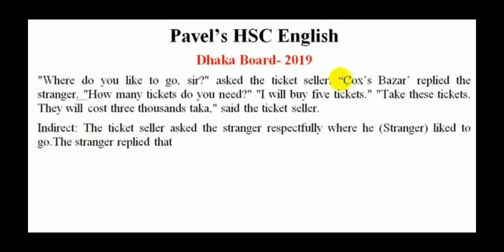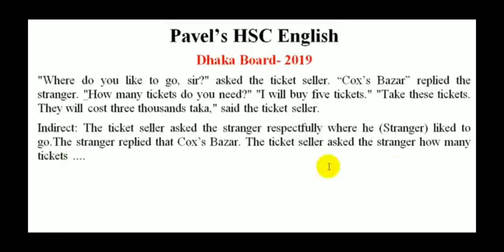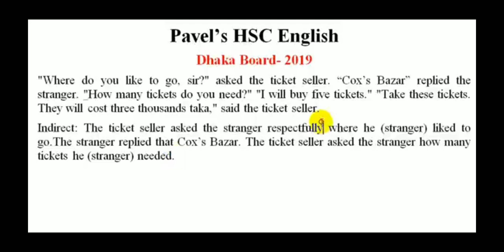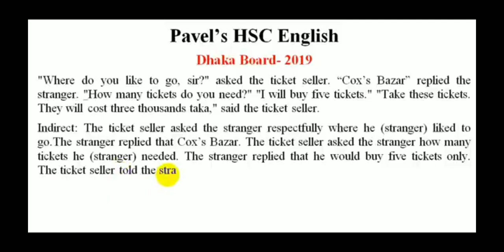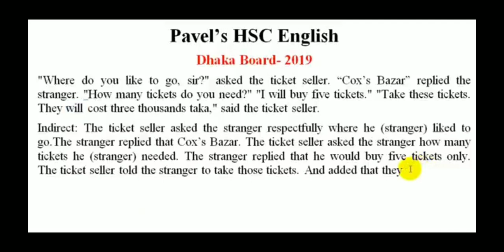Practise. Dhaka Board 2019 with Explanation.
This video is about Narration. I have explained the questions with proper explanation,tips and tricks which will be very helpful for the HSC Students.